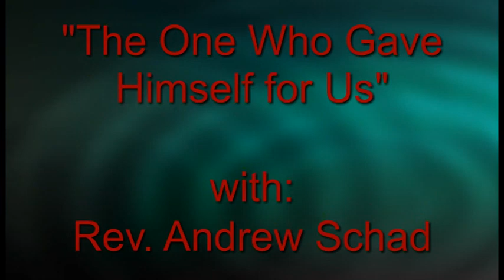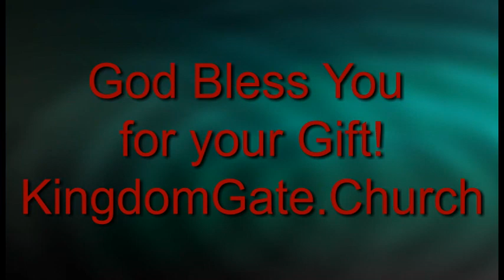KingdomGate Christmas Sunday Preaching (Andrew Schad) 12/25/22